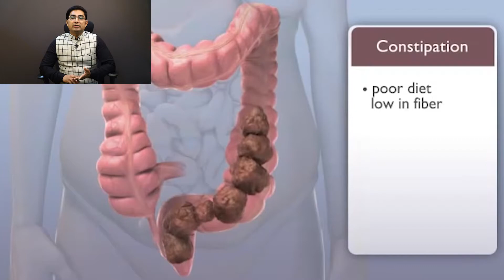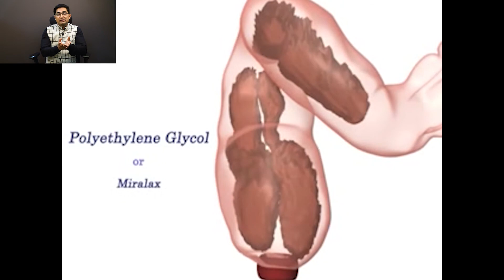Symptoms of Constipation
Symptoms of constipation include:-
You have fewer than three bowel movements a week.
Your stools are dry, hard and/or lumpy.
Your stools are difficult or painful to pass.
You have a stomach ache or cramps.
You feel bloated and nauseous.
You feel that you haven't completely emptied your bowels after a movement.